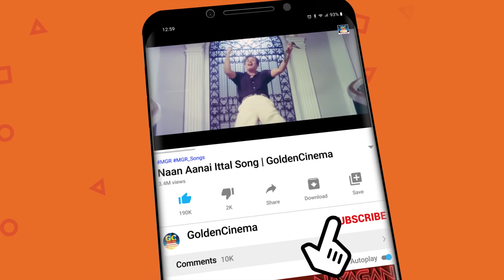ஜாலியாக ஆட்டம்போடும் செம்ம குத்து பாடல்கள் | Tharamana Kuthu Padalgal | Folk Songs Tamil | Deva .